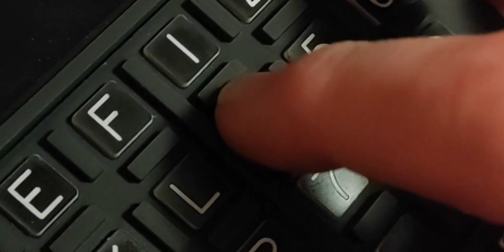AH-64D Apache Keyboard Controller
This is the AH-64D Apache Keyboard Unit Controller. The unit is anticipated to be available in April, and I will look to open up a preorder in March.

Some intentional design decisions were made, note the buttons for the numeric portion are square not round, the display is a bit larger so the shape at the top protudes out 10mm, and the knob is a Rotary Encoder, not a Potentiometer.